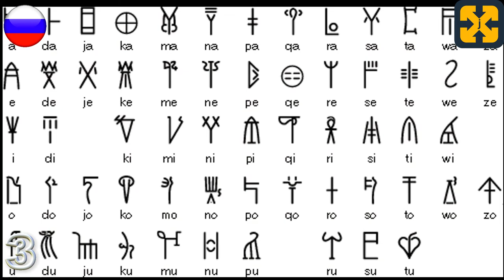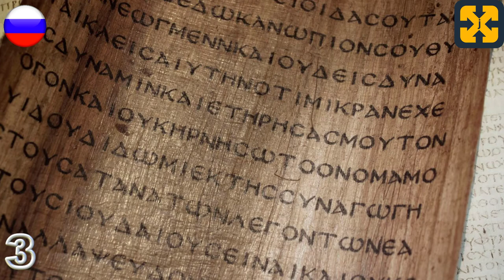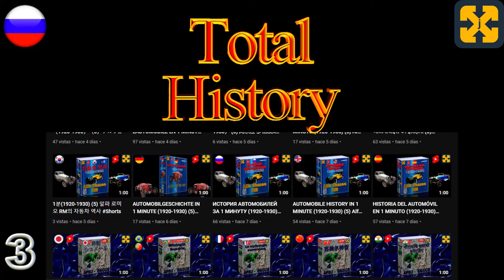ФИЛОСОФИЯ древней ГРЕЦИИ за 10 минут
Древнегреческая философия за 10 минут. Хорошо объяснено, просто и понятно.
Видео, которое за 10 минут рассказывает о греческой философии, философах и мысли того времени в кратком экскурсе по историческому контексту Древней Греции, связанному с краткой эволюцией греческой философии, различными периодами и каждым из авторов, которые их составляют, конкретным и глубоким образом, охватывая досократовскую философию, классическую греческую философию и завершаясь эллинистической философией путем введения.
Объясняется в легкой и дидактической форме.
Вы можете посетить мой канал, чтобы увидеть больше исторических видео и открыть для себя мир в: